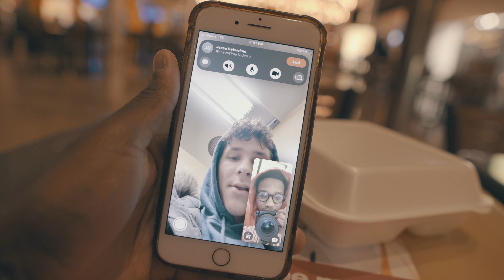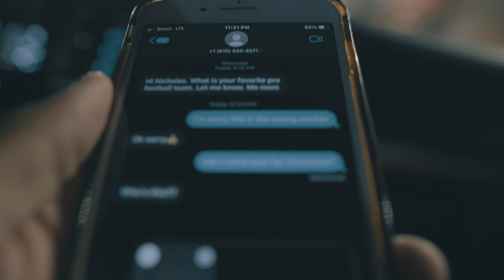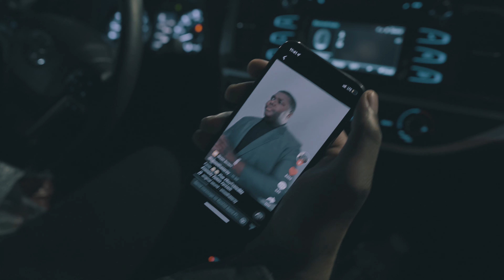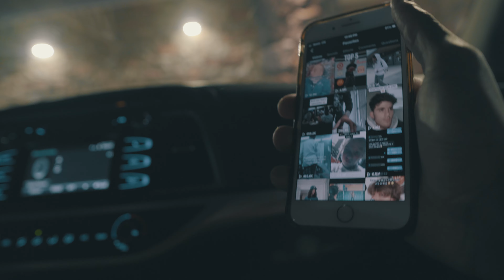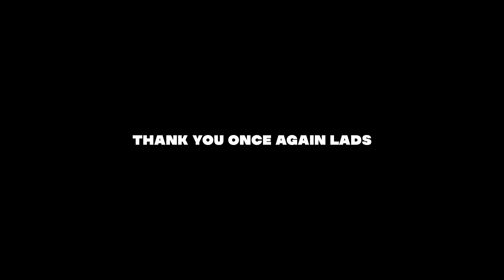WAWA RUNS AND TIK TOKS | FEATURING MY BROTHERS!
I believe I withhold the funniest tiktoks in my favorites catalog and seeing what my older brothers have to display in front of my eyes is very offensive in my books. But I for give them.